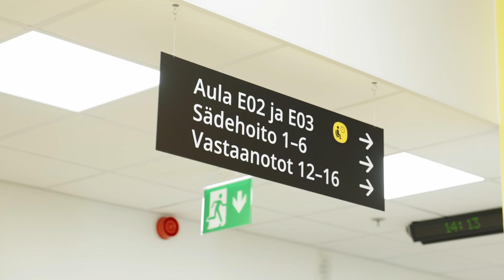OYSin E-rakennus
Oulun yliopistollisen sairaalan sädehoidon yksikön uudisrakennus, E-talo, valmistui kesällä 2022. Toiminta uusissa tiloissa käynnistyi lokakuussa 2022.